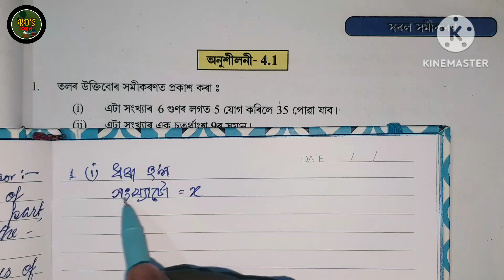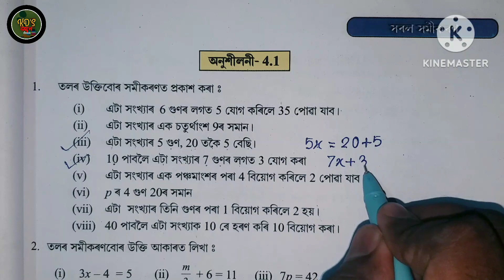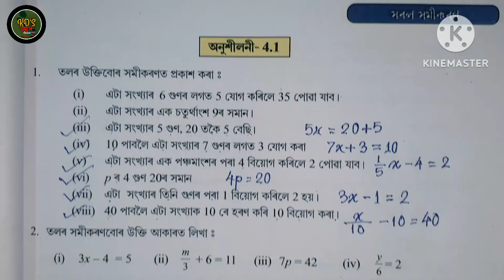Class 7 maths Exercise 4.1 Simple EQUATIONS